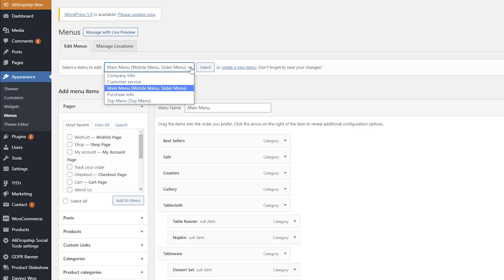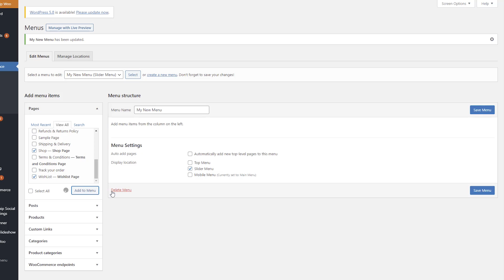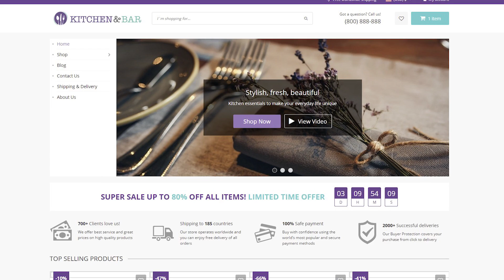How to customize menus on an AliDropship Woo site